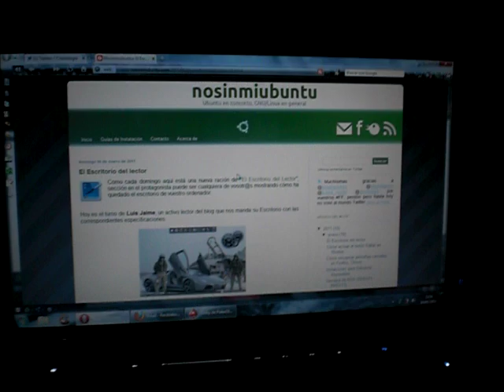Image search with Google Goggles 1.3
Searching a wallpaper with my Samsung Galaxy S and Google Goggles Labs 1.3.
Buscando un wallpaper con mi Samsung Galaxy S y Google Goggles Labs 1.3.